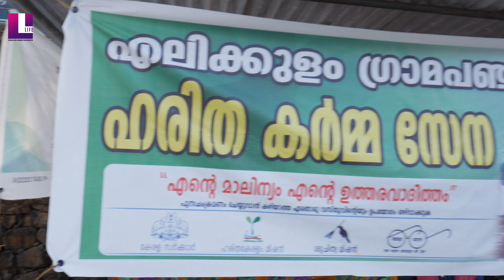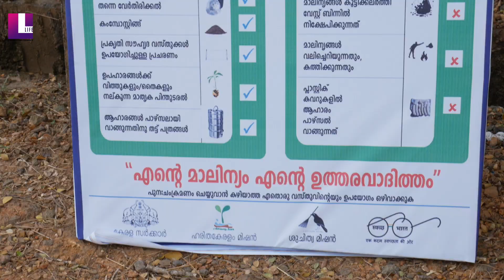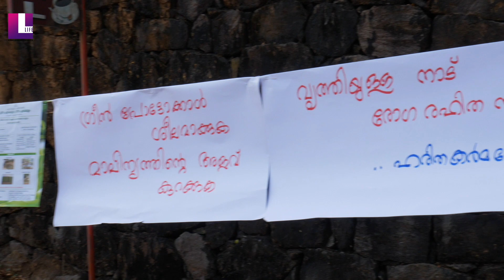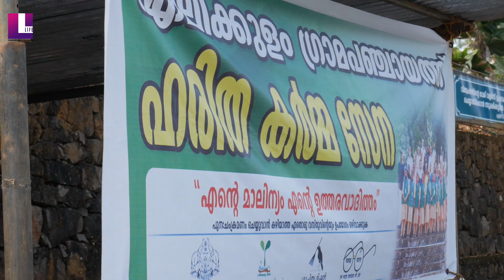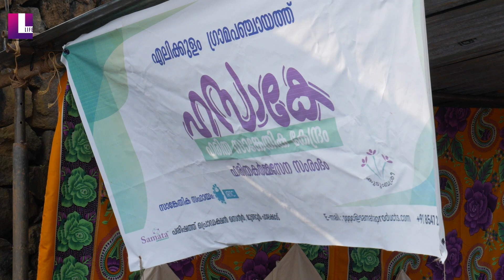സെന്റ് മേരീസ് ഇളങ്ങുളം ദേവാലയത്തിൽ ഇത് ഹരിത തിരുനാൾ